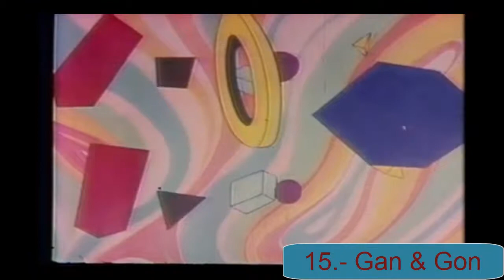Anime Television series (1974)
Anime television series de los años 70. Una recopilación de algunos animes en un top que reúne a los mejores anime de esas épocas.